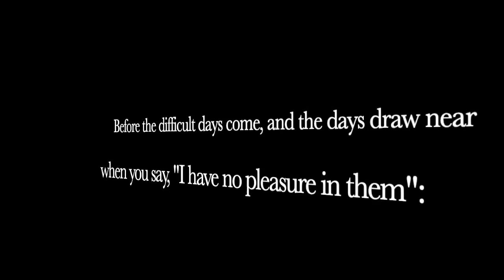The Clock Is Ticking! How Much Ammo Do You Need Right Now?!?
When it comes to Ammunition Production in the US, there is a WHOLE NEW PROBLEM!!  So HOW MUCH AMMO should you have stocked up RIGHT NOW?!?